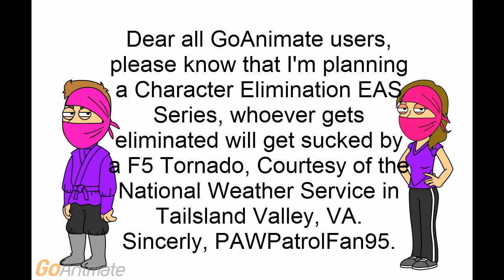New E-Mail Message.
Credit to PAWPatrolFan95. PS3 Logo Bloopers starting October 23rd, 2015 at 6:45 PM Eastern Daylight Time.